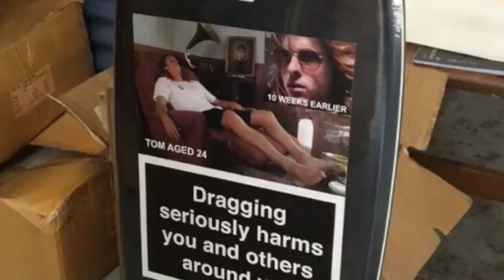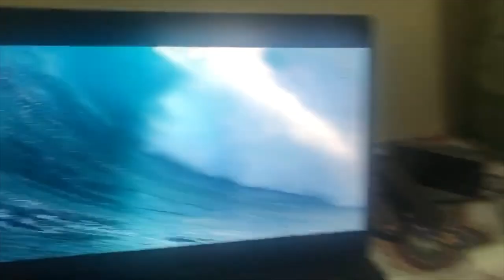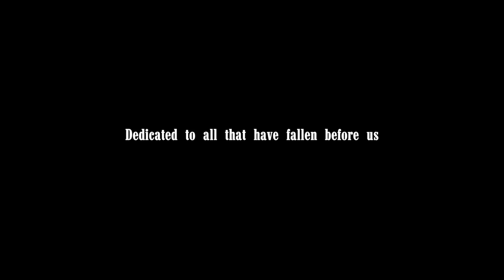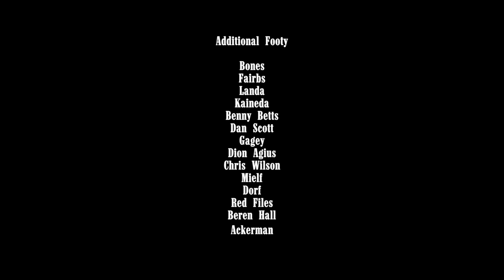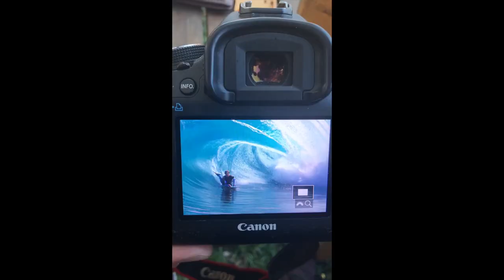RIP 2 FULLY RIPPED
A film by DRAG:

"A handful of lone draggers survived the Polyprocalypse. Beneath the rubble they lay hiding. Hideously disfigured and battling chronic Drag induced psychosis, they roam the underground trenches of this soft spun dystopian deep web of horizontal (and vertical) wave debauchery. Gathering in secret. Dragging abandoned slabs to feed their addiction and recruiting those rejected by the mindless control of hard society into their flaccid underworld commune. Not quite alive, not yet in the fiery pits where there's weeping and gnashing of teeth, they lay awake in anguish. Spinning deeper into the vortex of soft depravity where the wages of Drag are surely death."